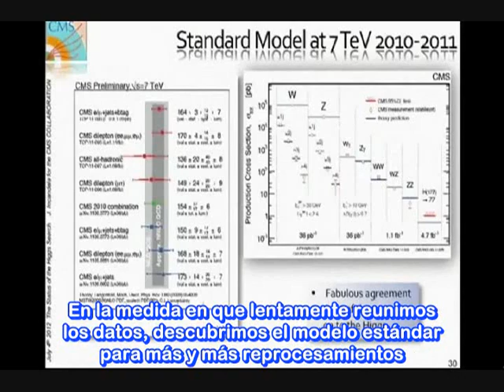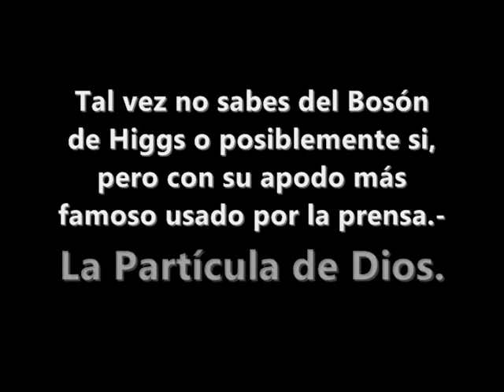El Bosón de Higgs. Su Muy Probable Descubrimiento 3-Julio-2012 y Aclaraciones.CIENCIA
La partícula subatómica llamada Bosón de Higgs por la comunidad científica ha sido presuntamente encontrada por el CERN las evidencias son muy fuertes en los resultados preliminares los cuales indican han encontrado una nueva partícula que revolucionara la ciencia sobre el conocimiento del Universo solo falta comprobar que sea especificamente hablando el Bosón de Higgs porque podría ser como han indicado varios científicos otra nueva y desconocida partícula que igualmente significaria una revolución científica. Por mi parte espero que sea el Higgs hace aprox 50 años Peter Higgs junto con otros 5 científicos teorizo la existencia de dicha partícula la cual daría respuesta a la única parte que le falta a la Teoria del Modelo Estándar para explicar nuestro Universo. El científico Stephen Hawking ha declarado que de ser el Bosón de Higgs. Peter Higgs debe ser galardonado definitivamente con el Premio Nobel de Física ya que este seria uno de los más grandes descubrimientos de la ciencia de este siglo XXI.